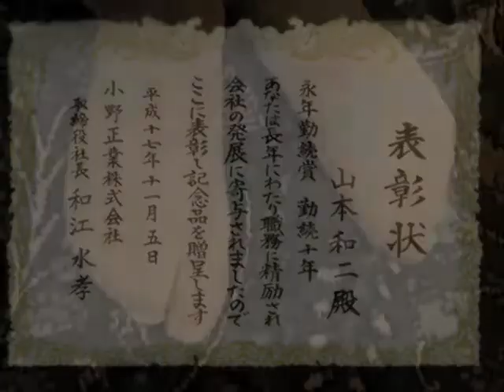kin shin(iranian short film)-by hossain roohi poor my brother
director: hossain roohi poor
actors:hossain roohi poor and reza khalkhali
cameraman: hossain pashandi

hi
this work belong my brother many years ago that i very like it and upload for they are too enjoy from it.